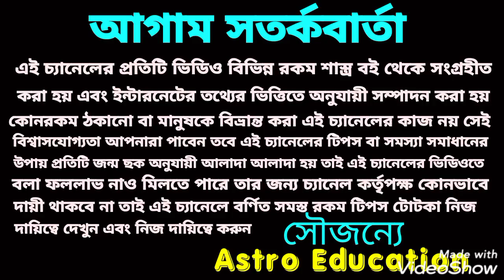বৃহস্পতির রাশি পরিবর্তন মকর রাশির উপর কি প্রভাব পড়তে চলেছে!!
বৃহস্পতির রাশি পরিবর্তন মকর রাশির উপর কি প্রভাব পড়তে চলেছে এই ভিডিওতে এই বিষয় নিয়ে বিস্তারিত আলোচনা করা হয়েছে ধন্যবাদ!!